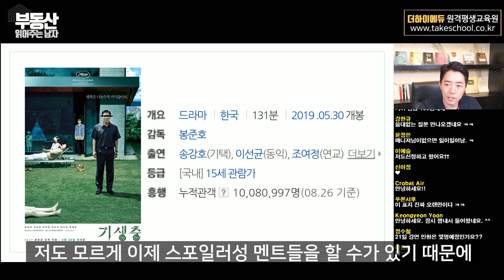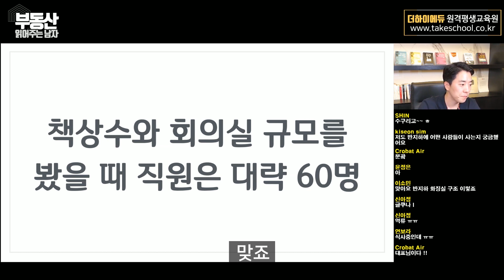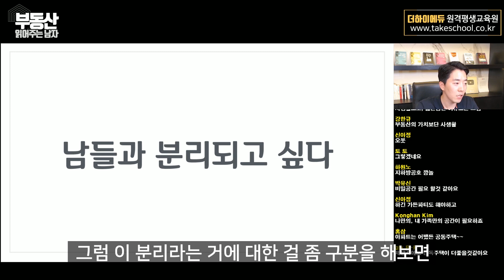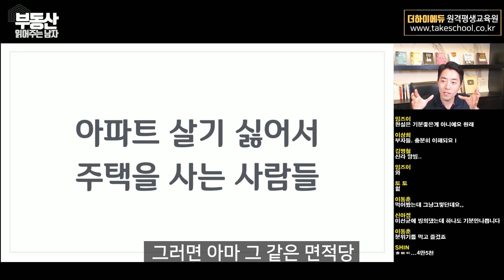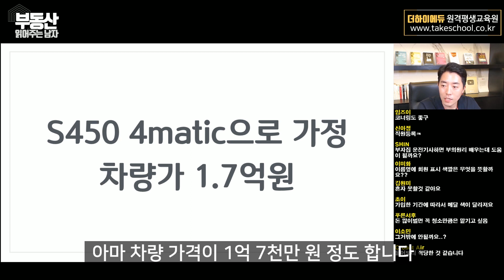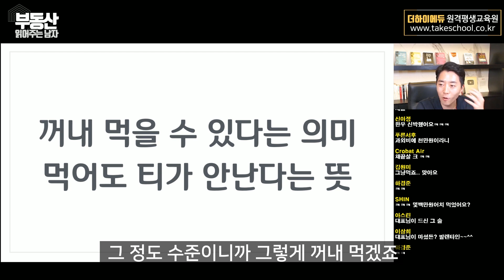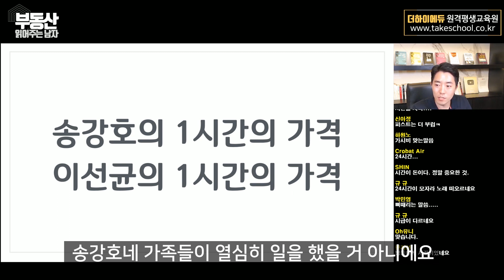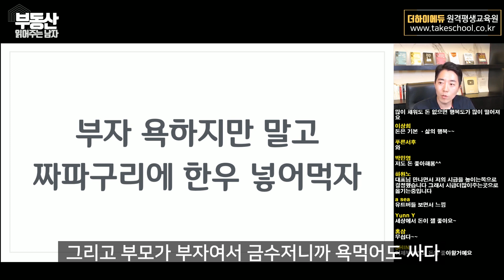영화 '기생충'으로 보는 부자들의 삶과 그들의 중요 가치는?ㅣ부동산읽어주는남자